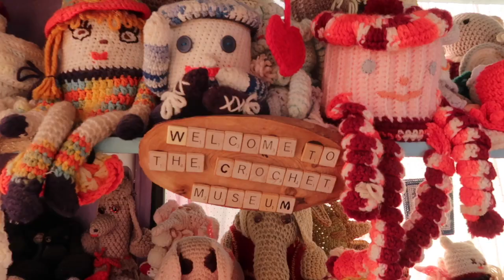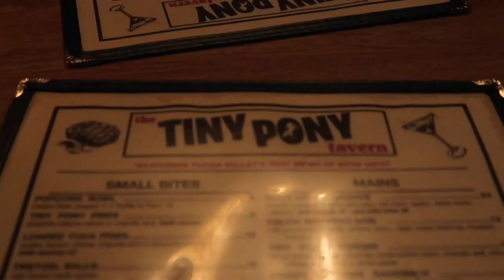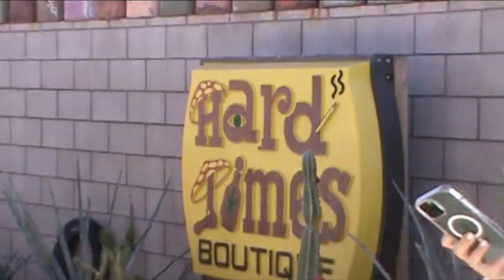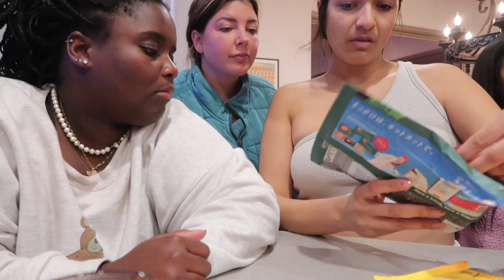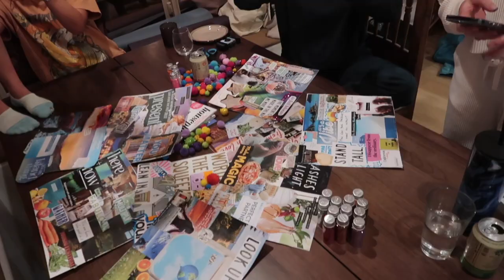joshua tree ca travel vlog | where we stayed and what we did 🎧🍷🪩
Hello and welcome to Joshua Tree (: we had the most amazing time and I cannot thank Saguaro Ridge enough for hosting us for the festivities! We cant wait to come back.

xx devon

FAQ:
how old are you? 25
what do you film with? canon g7x
canon m50 with 11-22mm lens
mini tripod?